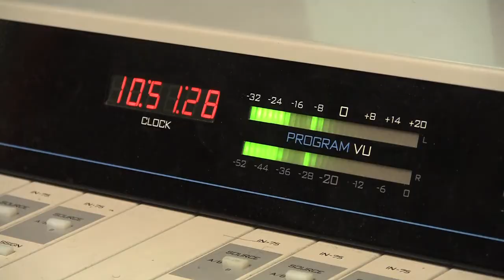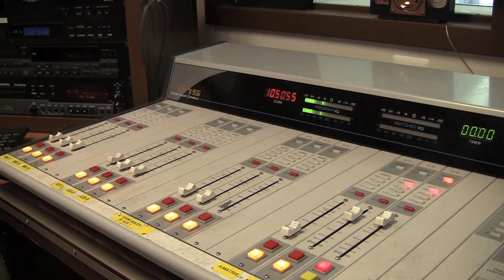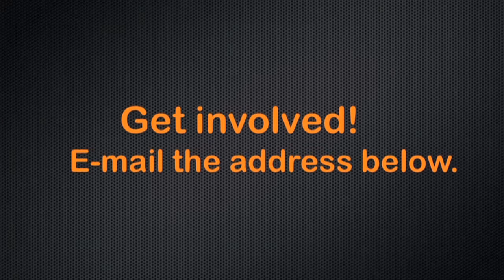BGSU Media Organizations: Radio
BGSU has two different radio programs. Here's information about WFAL Falcon Radio and WBGU-FM. Visit falconradio.org for WFAL information.